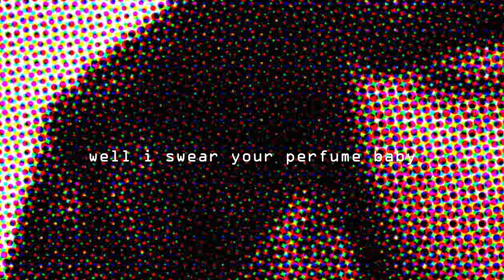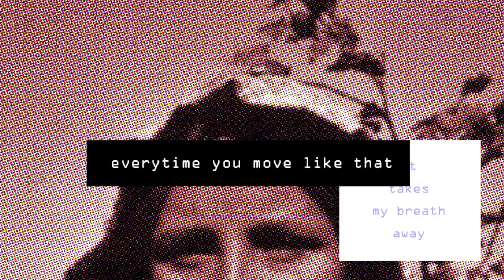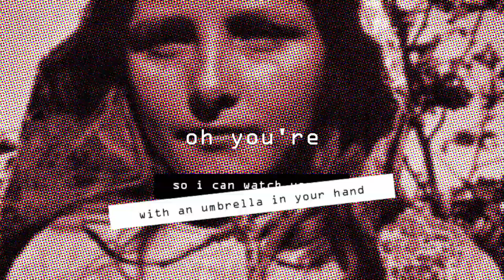Down Home Grrl – The Sandbox Josephs